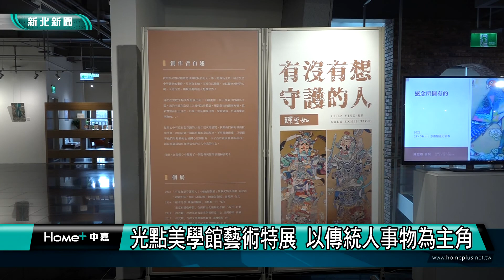陳盈如 傳統民俗|鶯歌光點美學館藝術特展 以傳統人事物為主角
鶯歌光點美學館藝術特展 以傳統人事物為主角
日前新北市鶯歌光點美學館特邀新銳藝術家陳盈如老師舉辦個展，陳盈如的作品經常以臺灣民俗及傳統人、事、物為主角，擅用「心、意」在畫作中融入自我想像、天馬行空的潛意識，豐富的色彩及幽默逗趣的造型，展覽即日起至11月30日，歡迎民眾閒暇之餘到光點美學館欣賞畫作。